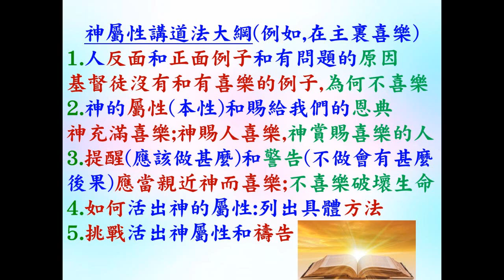神性情講道法 - 葉牧師 2024.10.13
神性情講道法

 1. 與主的關係：怎樣建立與主相愛的關係，怎樣從主的愛得力，怎樣深信神的供應和計劃。
 2. 處理生命：怎樣不被人、罪、負面思想情緒和潛意識、婚姻和生活的問題、和侍奉的問題影響。
3. 進入不同層次的侍奉：侍奉可以由簡單的生活見證，到建立別人的靈命，或進入策略性的侍奉。

相關經文: